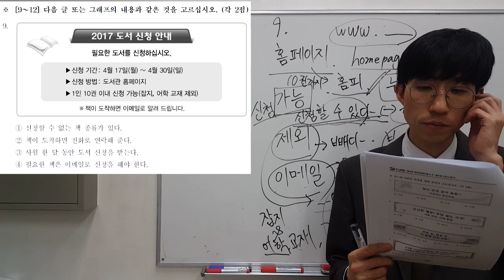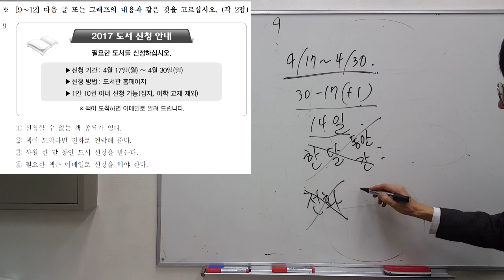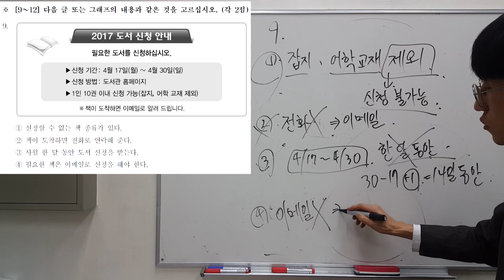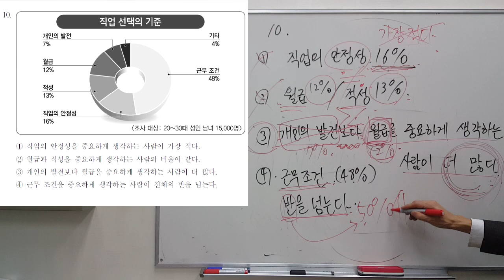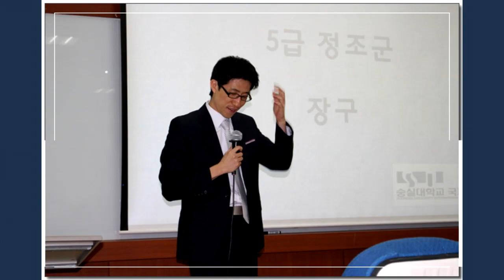TOPIK Ⅱ 52회 읽기 9~10번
제52회 TOPIKⅡ 읽기 9~10번